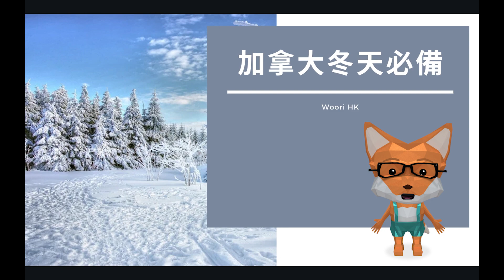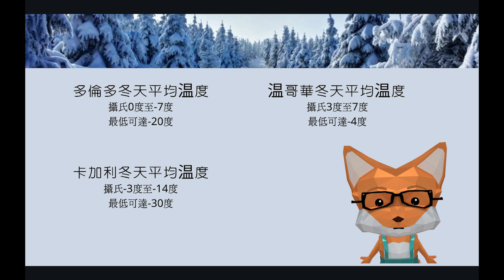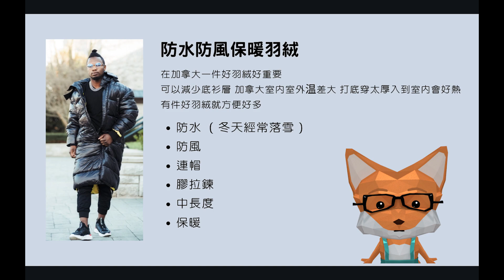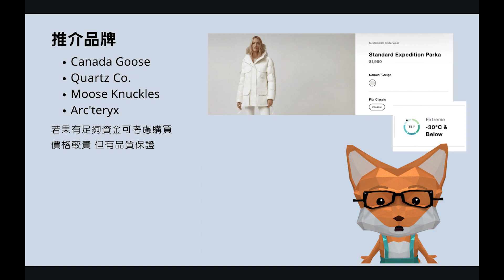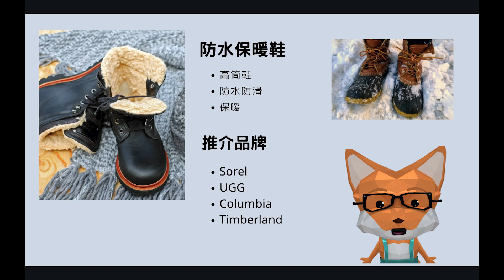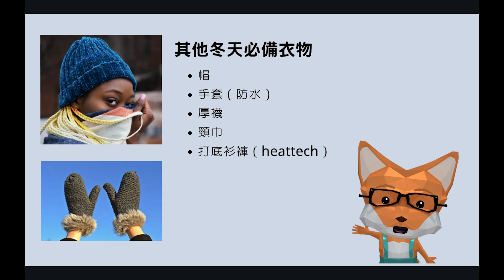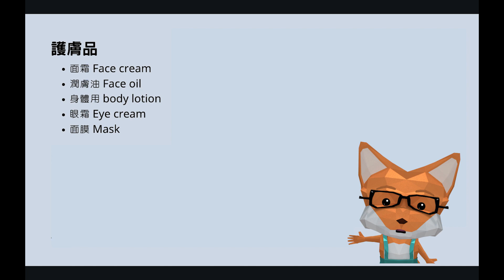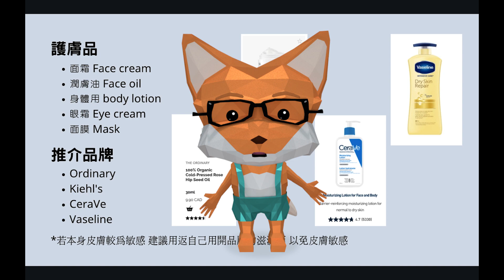加拿大冬天必備衣服/護膚品! 多倫多冬天零下20度?!Calgary仲誇張?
Woori成位於2000年 總部位於加拿大多倫多🇨🇦

睇完影片 歡迎留言話比我知你點睇😆👇🏻

想知更多關於加拿大資訊? Follow facebook and Instagram! 或者留言問我哋啦!